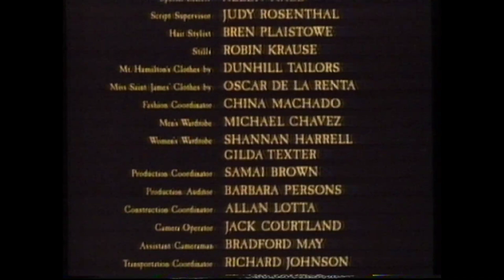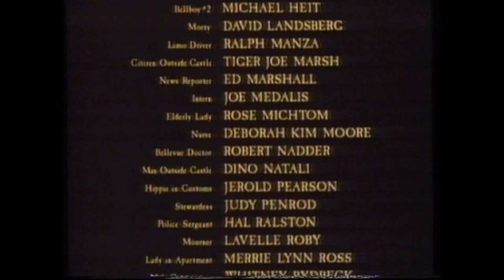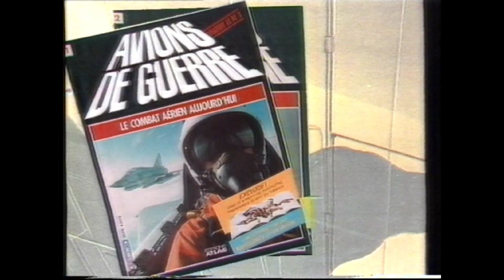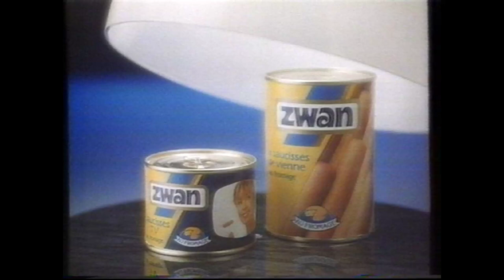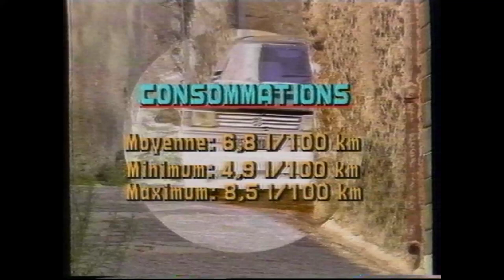RTL Télévision - Fin Septembre 1986 - Fin film + Séquence + Moteurs